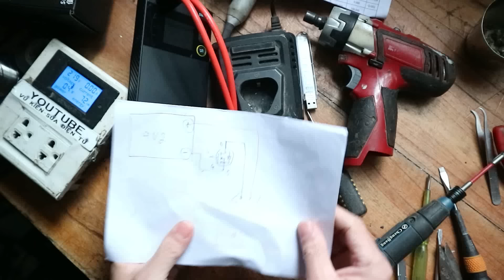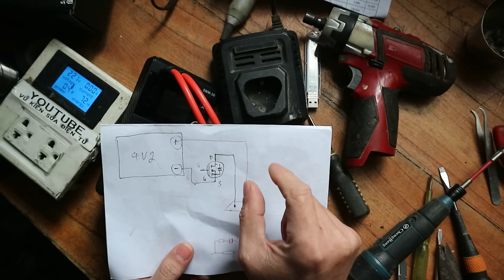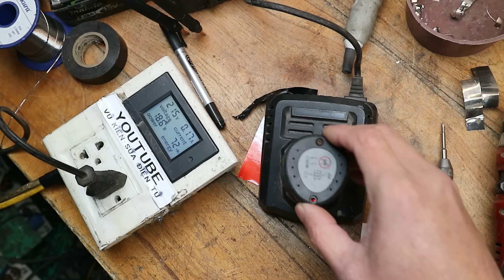Tranh thủ nó chưa hỏng mình mang ra đóng Pin cho máy bắn vít này!